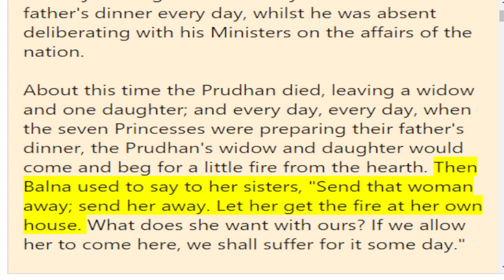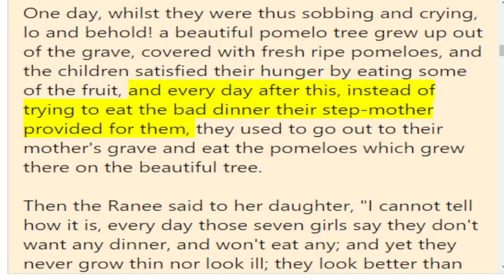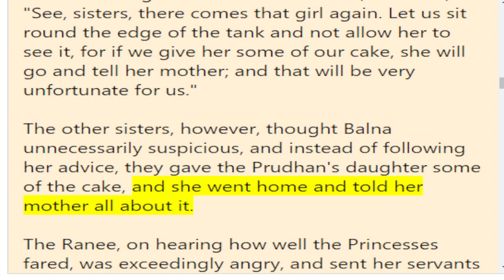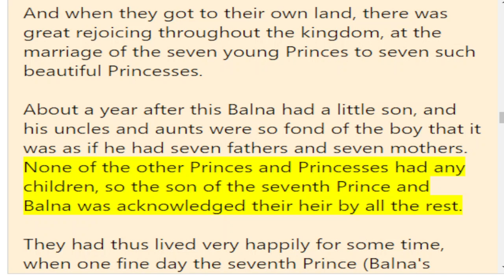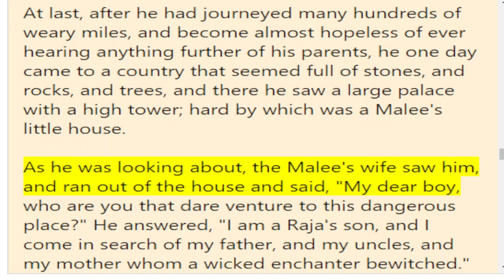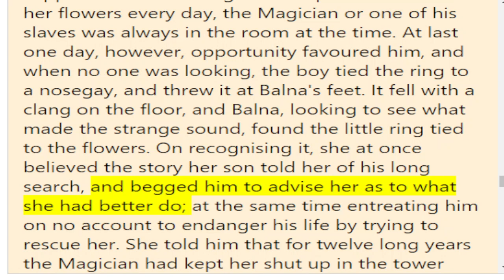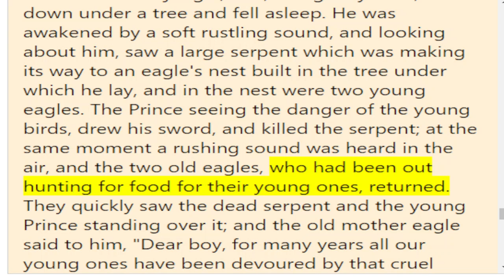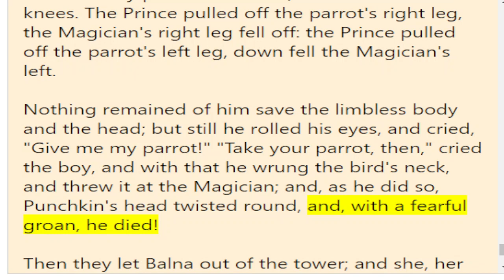PUNCHKIN | Audiobook | Free E-Books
Indian Fairy Tales by Joseph Jacobs and John Dickson Batten